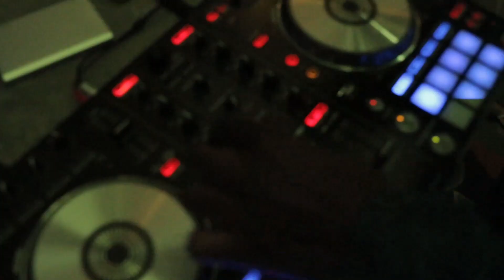ÅSA SLÅSS VOL. 1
Street Dance battles organised for students at the Åsa Folkhögskola Street Dance Program in Sweden
March 2018